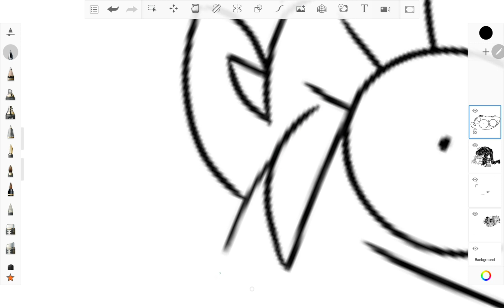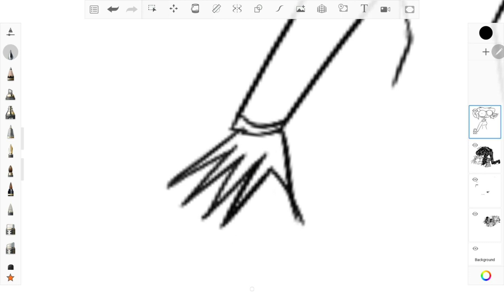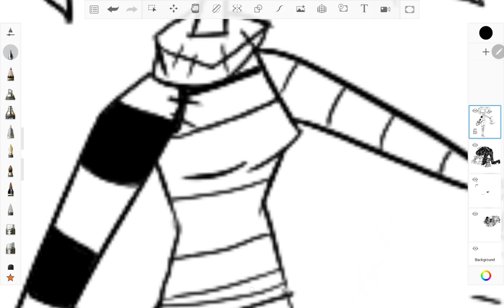50 subscribers! (quick drawing)